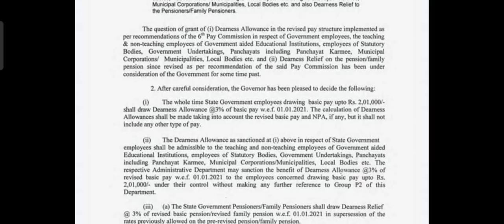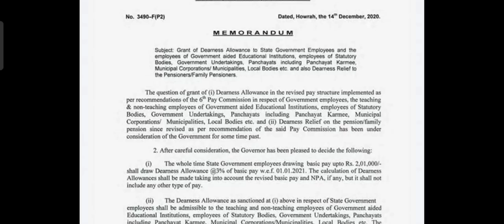12% DA July থেকে? সত্যতা যাচাই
12% DA July থেকে? সত্যতা যাচাই
pension Calculation